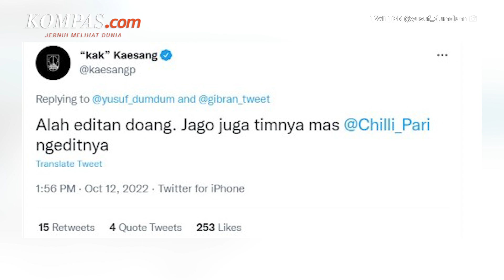Tanggapan Gibran soal Ijazahnya Disebut Beli dari Luar Negeri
Wali Kota Solo Gibran Rakabuming Raka disebut membeli ijazah dari luar negeri.

Hal itu diungkapkan dalam sebuah cuitan pada akun Twitter @yusuf_dumdum pada Rabu (12/10/2022) pukul 12.42 WIB.

Terkait hal itu, Gibran pun merasa kesal karena dianggap membeli ijazah dari luar negeri.

Penulis: Kontributor Solo, Labib Zamani
Penulis Naskah: Dariz Kartika
Narator: Dariz Kartika
Video Editor: Dariz Kartika
Produser: Khairun Alfi Syahri MJ